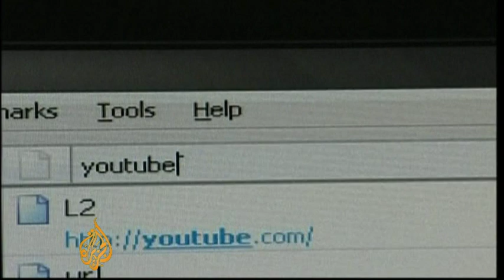US authorities question anti-Islam film suspect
The man suspected of directing the provacative anti-Islam movie is being questioned by US probation officers, as the violence eased after a day of unrest in the Middle East and Africa.  Nakoula Basseley Nakoula was convicted of bank fraud in 2010 and later released on condition that he did not access the internet or use aliases.  Al Jazeera's Will Jordan reports.